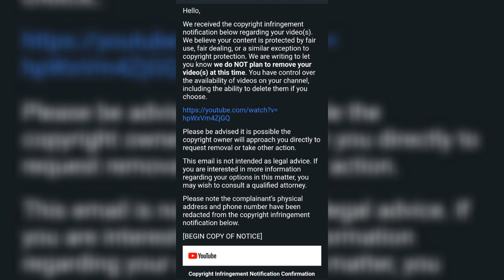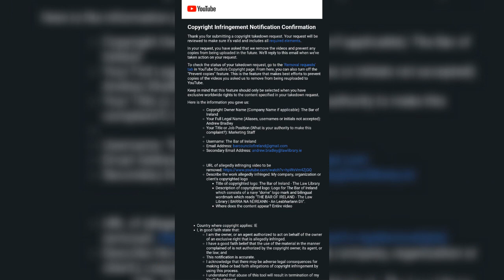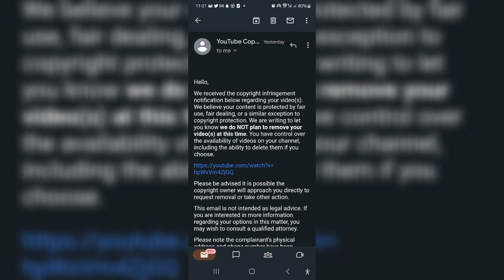The Bar of Ireland - Paedophilia, Child Abuse, Corruption, Andrew Bradley and Ruth Cannon.